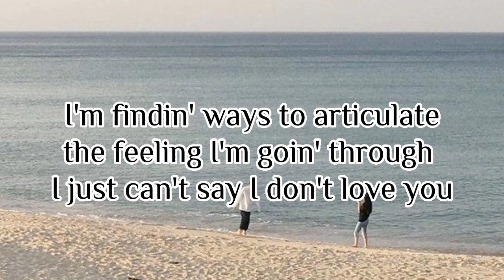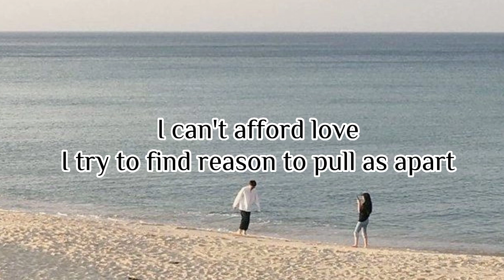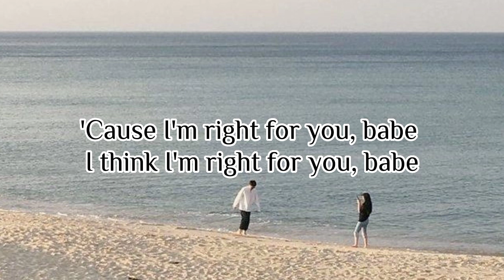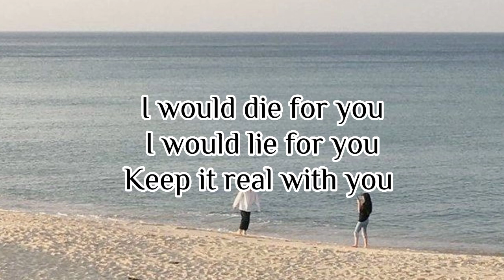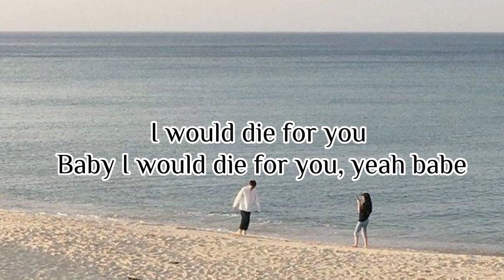Die for you | the weeknd